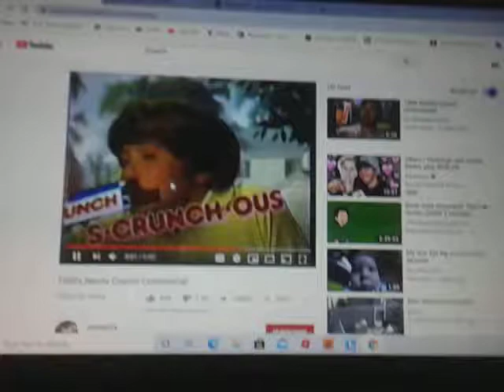Nestle Crunch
Bfdia